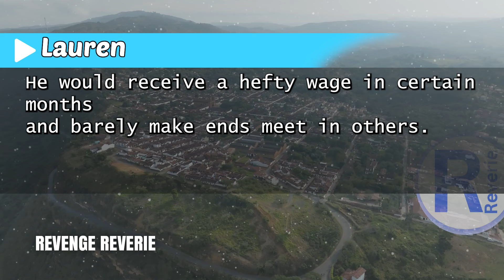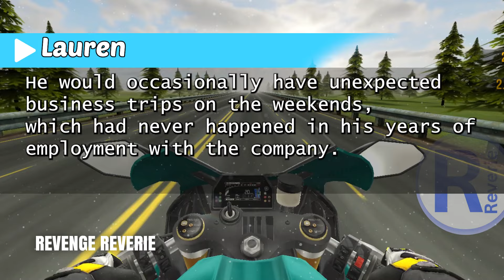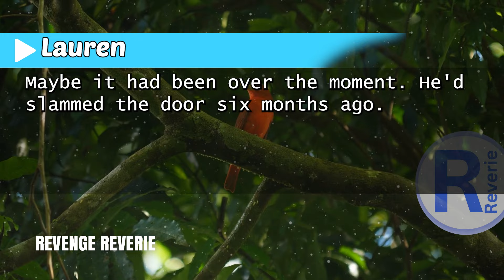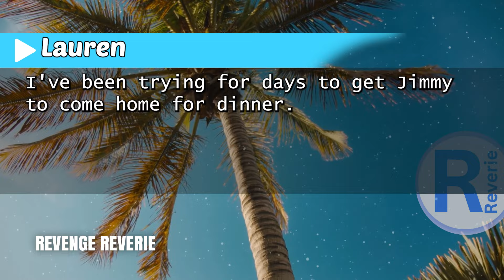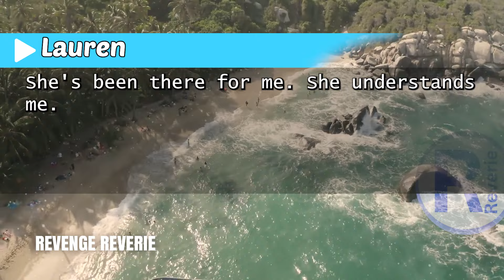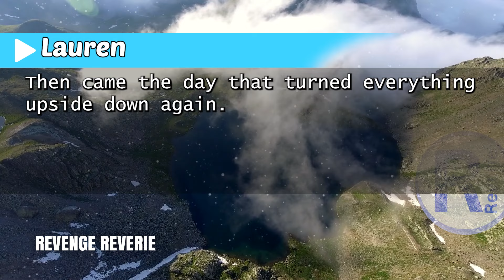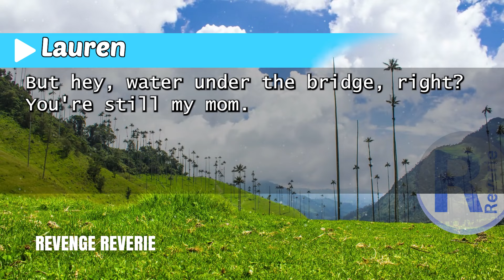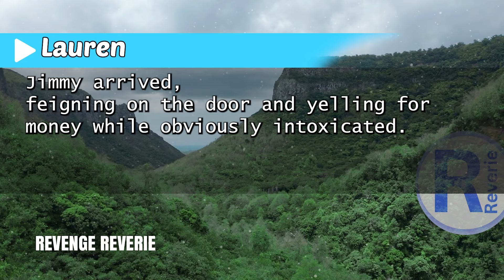"At 14, My Son Chose His Stepmom’s Wealth Over Me, Leaving Me Devastated and Powerless…"